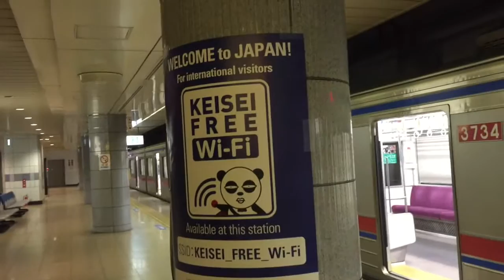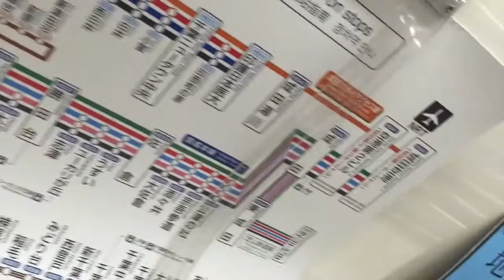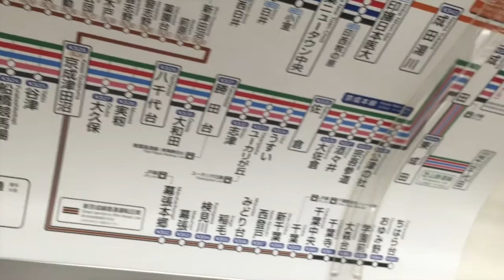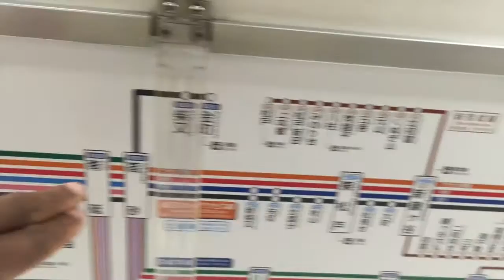Keisei Line From Narita to Nippori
There are several Keisei Lines.

The Keisei Skyliner is a fast and convenient way to travel to Narita Airport from Tokyo. It departs Keisei Ueno Station and only has one stop at Nippori Station.

I always take the Rapid Express Green version which is cheap and also it will reach about 1 hour 30mins.

For extra 400 Yen you can be on Keisei Liner.

What I am always interested is the practical life of Japan and the People of Japan.